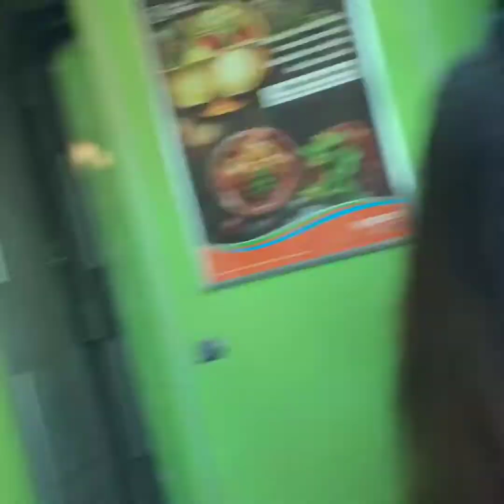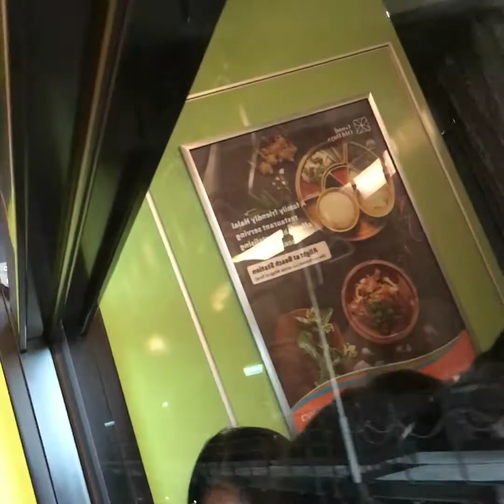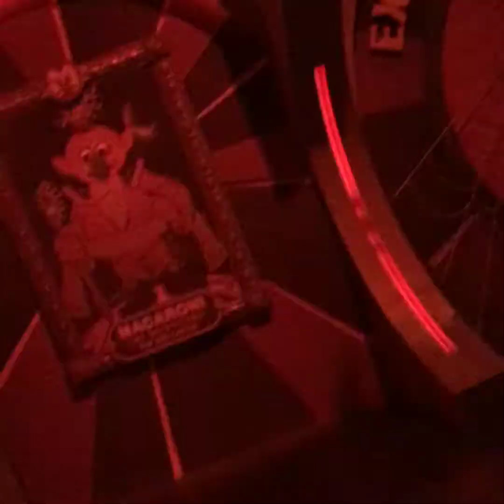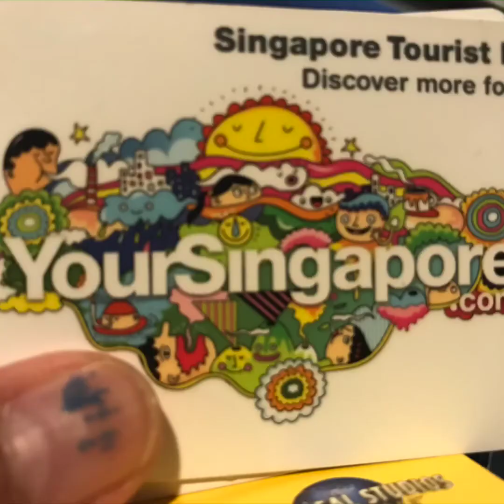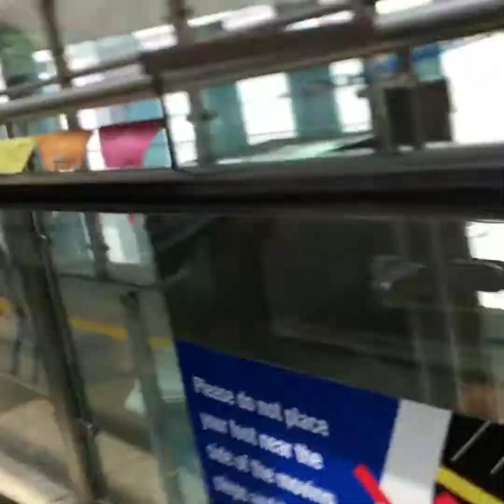Universal Studios Singapore Experience themed zones and features countless rides and shows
Each regular-priced ticket is valid for one day,

Adult (Age 13-59) - SGD81
Child (Age 4-12) - SGD61
Senior (Age 60 and above) - SGD43

Universal  Studios Singapore is a theme park located within Resorts World Sentosa on Sentosa Island, Singapore. It features 28 rides, shows, and attractions in seven themed zones.